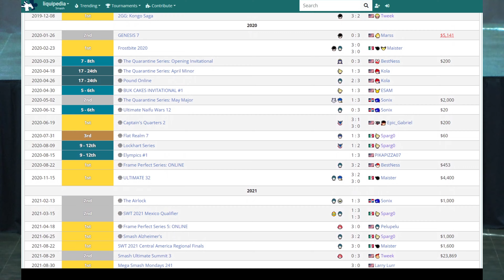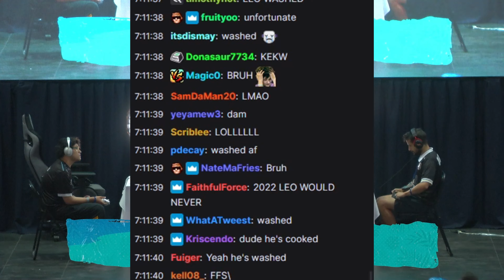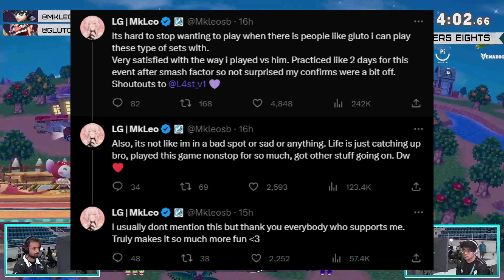What Happened to MKLeo?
There's been a big debate lately about Leo's recent placements at major tournaments. I share my thoughts in this video and try to explain both sides that I've seen online!